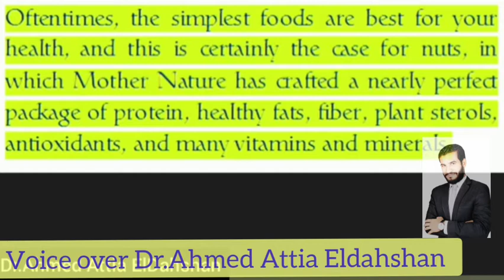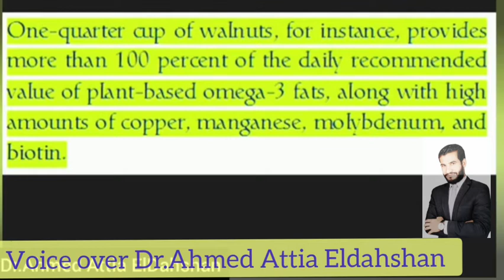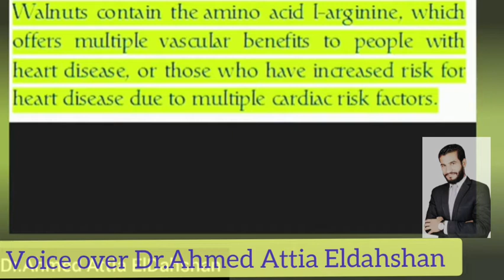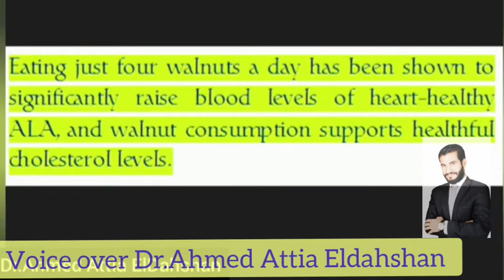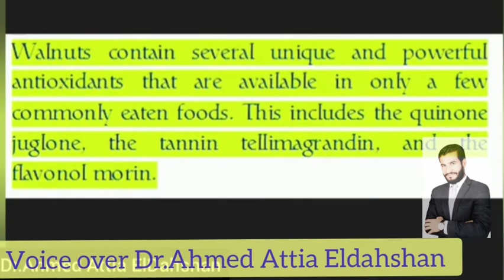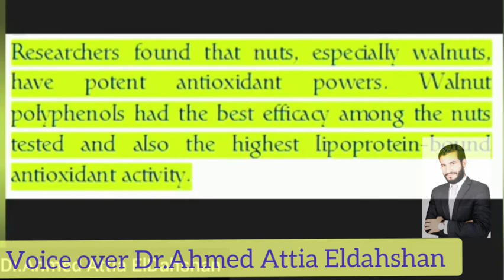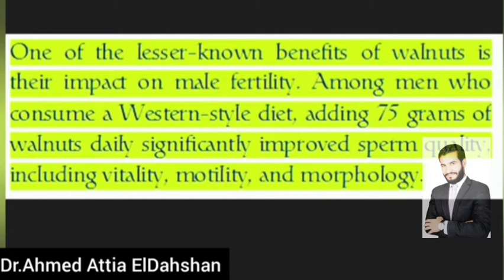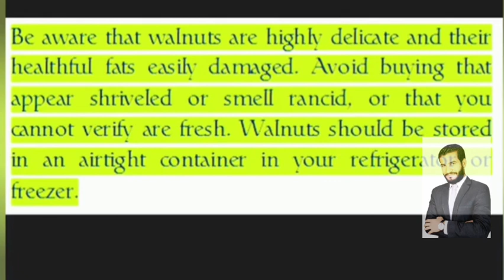Here 15 health benefits of eating walnuts